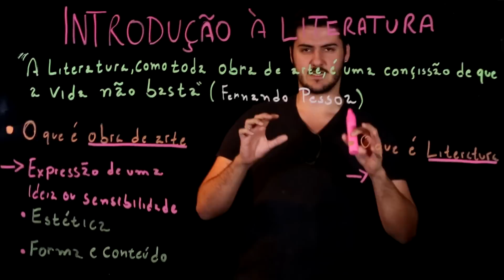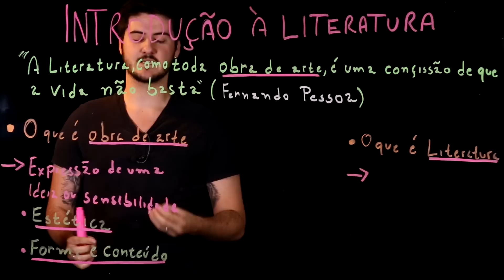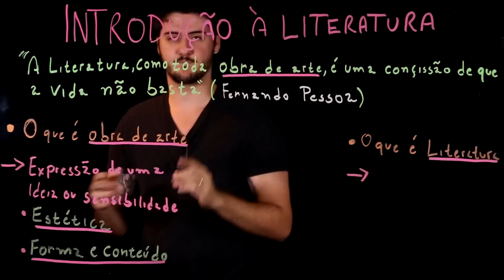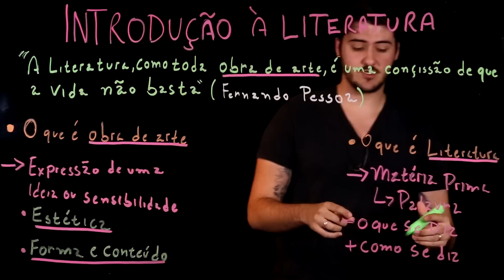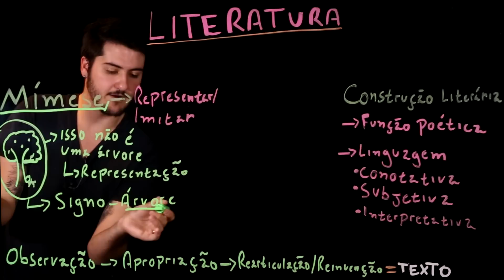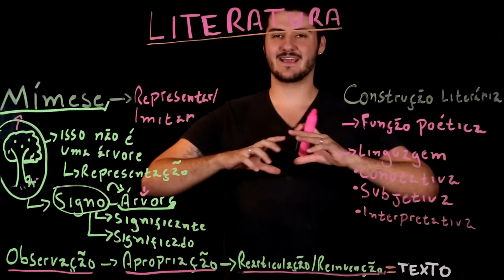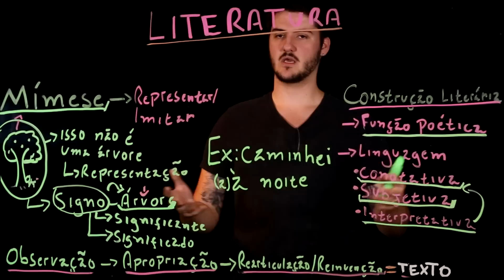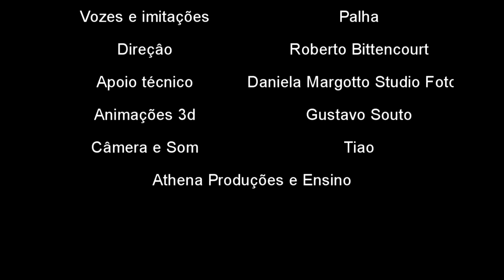Aula 1 INTRODUÇÃO À LITERATURA